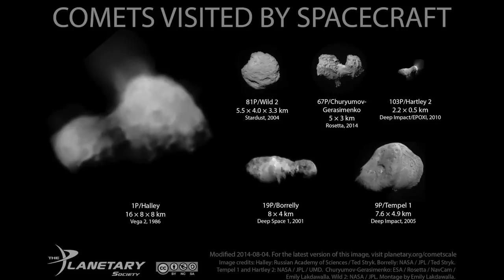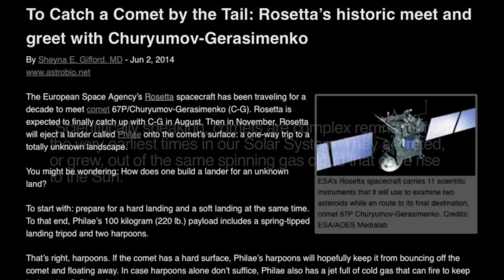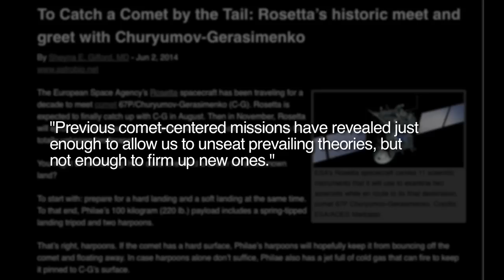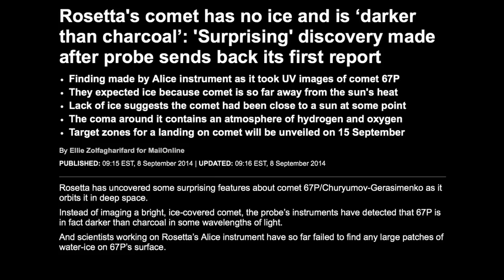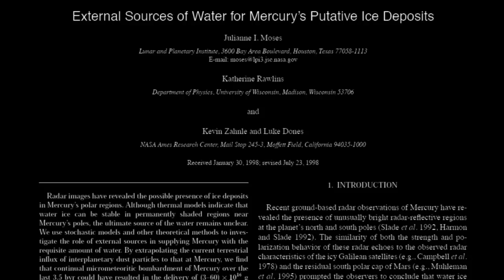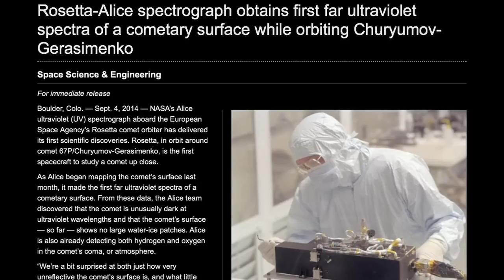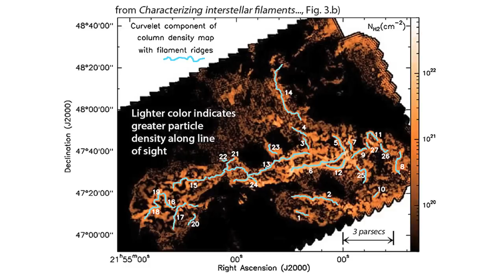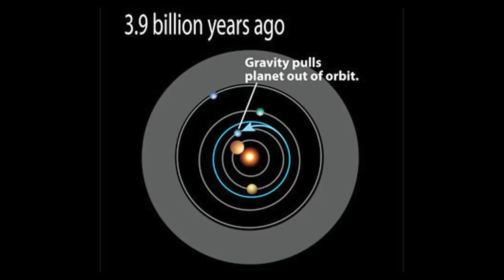Rosetta Could Change Science Forever | Space News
Human beings around the world may be witnessing one of the most significant dramas in the modern history of the space sciences. The ESA’s Rosetta mission to the comet 67P has shattered the theoretical predictions of standard comet science. For many decades, we were told that comets are dirty snowballs, which formed billions of years ago, tracing back to the solar system’s origins. In contrast, the electric universe has stated for decades that comets, meteors and asteroids are materials excavated electrically from planetary surfaces. Wal Thornhill explains that the Rosetta mission has already provided a stunning confirmation of the electric comet theory.